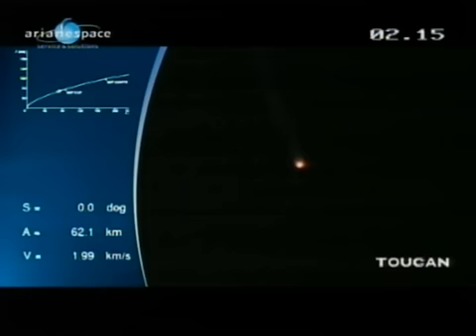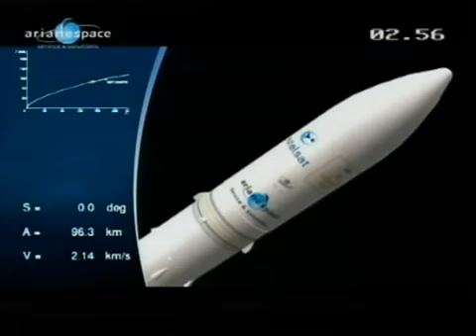Arianespace 12 février 2009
Lancement de HOT BIRD 10 et NSS-9 par Ariane 5 ECA le 12 février 2009 depuis Kourou.